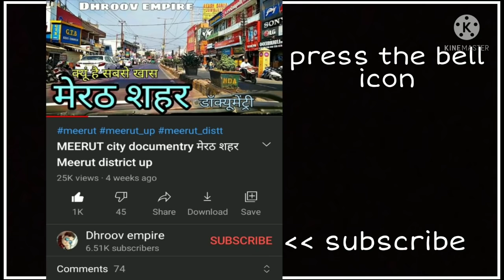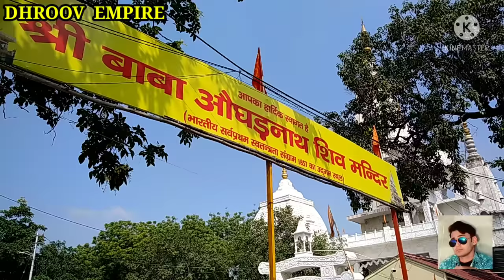MEERUT CITY मेरठ यूपी Meerut city documentry 2021Meerut ki video